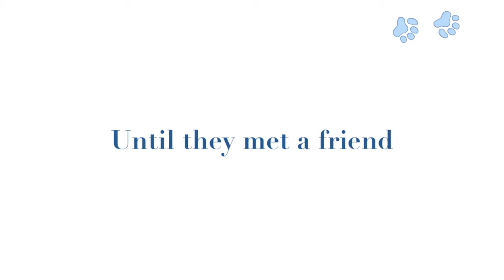Blanche Dubois Trailer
A down-on-its-luck beagle finds a new home